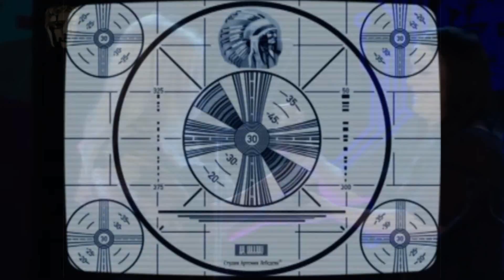Interview Promo: John Romero